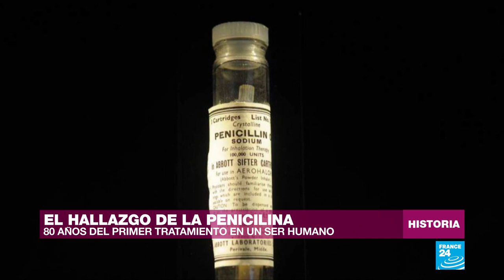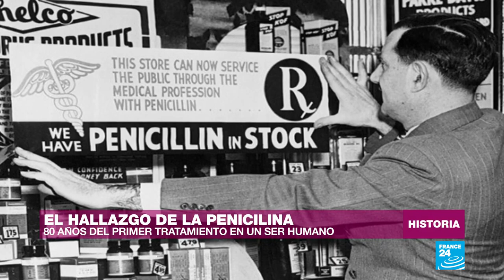80 años del primer tratamiento de penicilina en un ser humano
El 12 de febrero de 1941 un policía británico recibió por primera vez un tratamiento de penicilina  Tras cortarse con una rosa, la herida se infectó al grado de comprometerle sus vías respiratorias. Desahuciado, el policía aceptó como última opción un tratamiento experimental de penicilina, pero las dosis alcanzaron para apenas cinco días de tratamiento. Terminado el medicamento, el policía empeoró y murió cerca de un mes después. Sin embargo, con aquel paciente inició una revolucionaria "era de los antibióticos" que le cambió el curso a la humanidad.